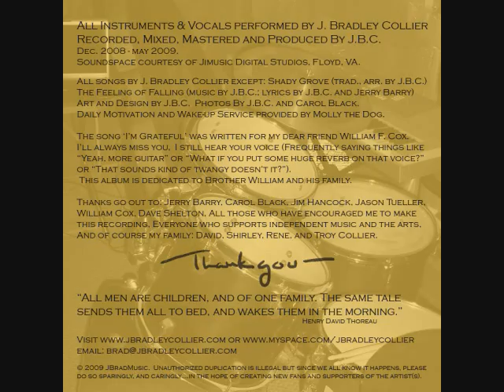The Feeling of Falling by J. Bradley Collier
From J. Bradley Collier's self-titled CD.  All instruments by J.B.C.  Music by J.B.C.; Lyrics by J.B.C. and Jerry Barry.  2009